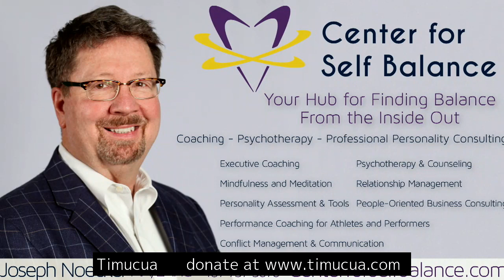FSYO Chamber Orchestra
This is part of our educational series. These young musicians will play chamber music in a professional setting and a great chamber music venue, conducted by Hanrich Claassen